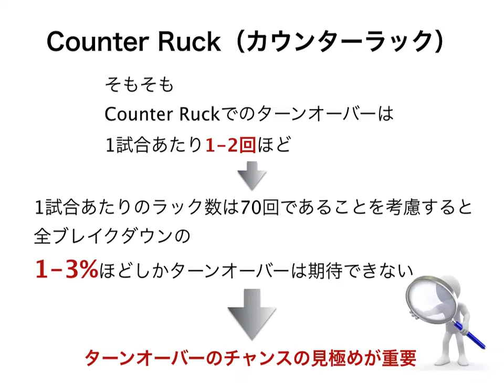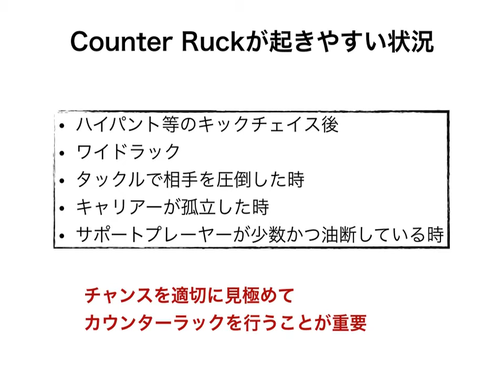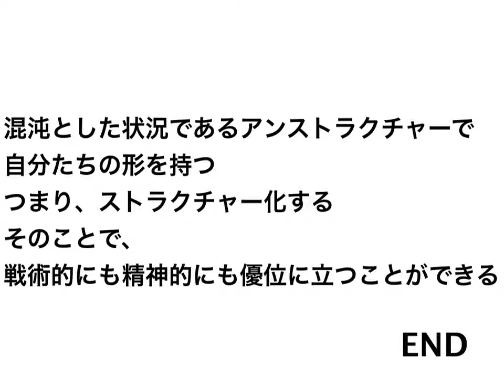2017 RUGBY LEARNING VIDEO3 COUNTER RUCK